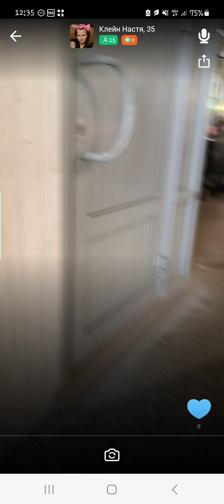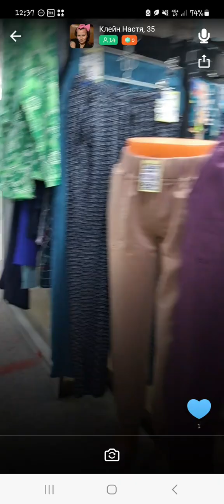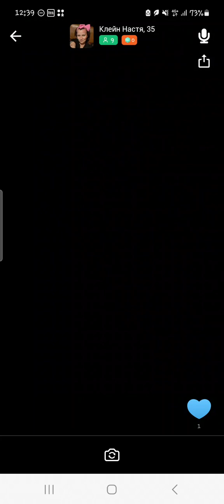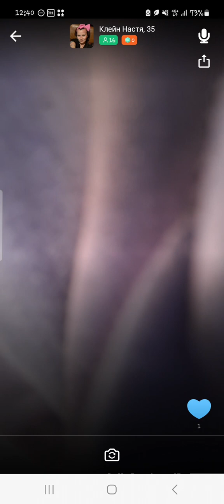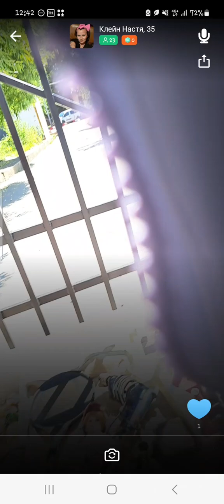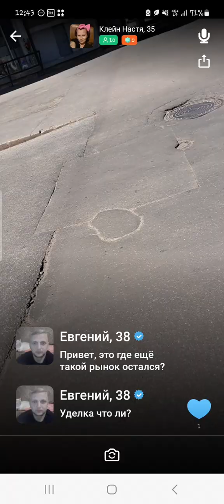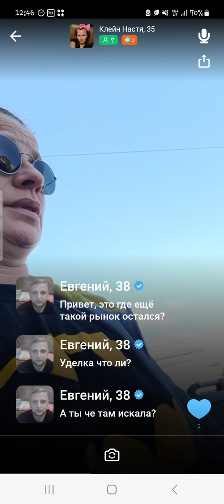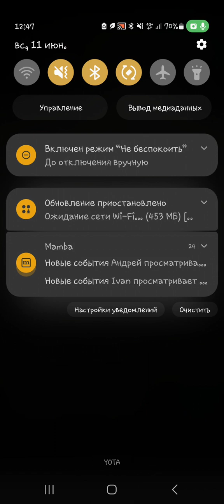13 июня 2023 г.